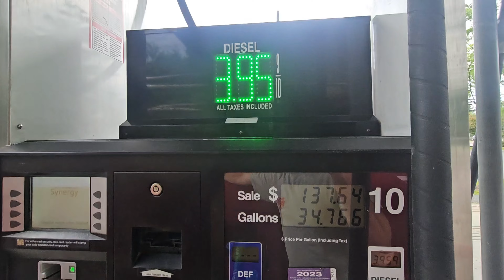Bricklayer attempts tree felling